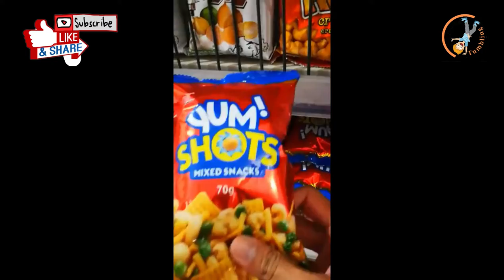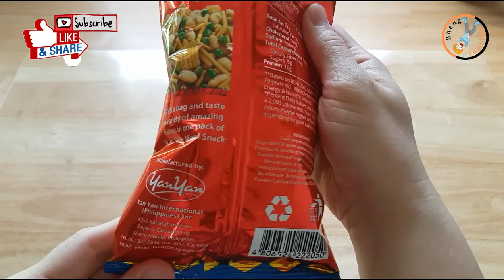Cheap food snacks in Philippines must try, super bawang, pretzel, yum shots, pandesal biscuit cheese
ETH Wallet:  0xaB41b8991CB2f8B1c2CBDEB016e70792b49B1711
Any amount would be very appreciated.

Timestamp
Pandesal Biscuit 1:27

Super Bawang 2:44

Loaded Cheese Filled 4:10

Pretzel Twist 5:33

Oki Yum Shots 6:36

I am sending you 1π! Pi is a new digital currency developed by Stanford PhDs, with over 23 million members worldwide. and use my username (vickyg2021) as your invitation code.